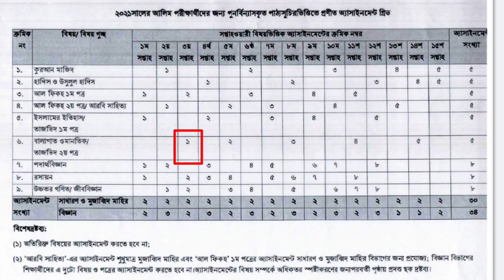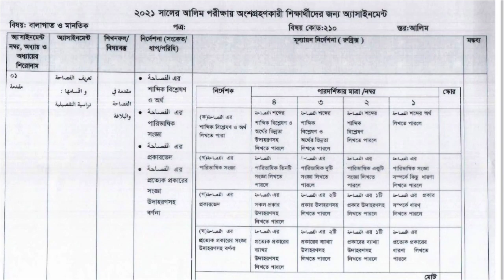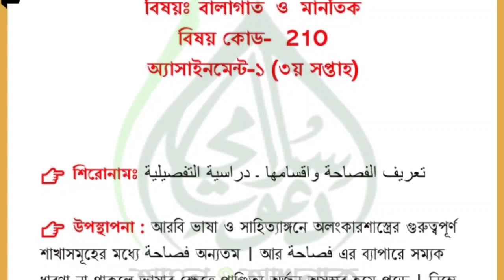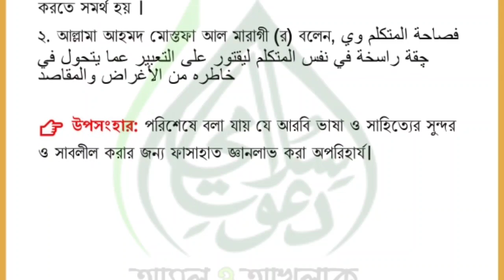Alim 2021 balagat mantiq assignment 1 || 3rd week || আলিম পরীক্ষার্থী ২০২১ অ্যাসাইনমেন্ট বালাগাত